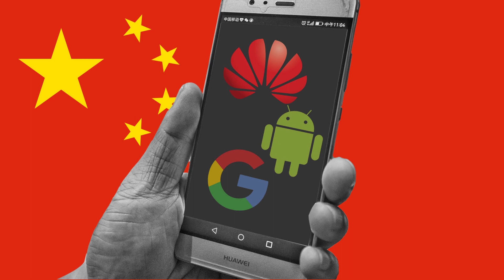Huawei ban explained in marathi | usa vs china | Shubham speaks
Hello friends,

In this video I have discussed about the hot topic nowadays "Huawei Banned". I have presented
my observations and analysis on this topic in marathi. I hope you will found this video useful.
SHUBHAM SPEAKS! Thank you :)

huawei ban explained by shubham speaks
huawei ban explained in marathi by shubham speaks
huawei ban marathi analysis by shubham speaks
huawei ban explained news in marathi
huawei ban why
why huawei ban
huawei ban europe
huawei ban hindi
us vs china war in marathi
us vs china trade war who would win
us vs china huawei
us vs china latest news in marathi
donald trump
donald trump huawei speech
donald trump vs huawei in marathi
donald trump blacklist huawei
huawei operating system
Ab aise mein Huawei Phones ka kya hoga?
shubham biniwale